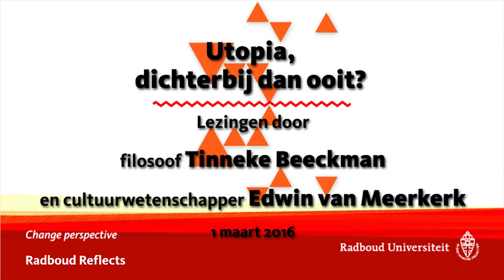Utopia, dichterbij dan ooit? Lezingen door Tinneke Beeckman en Edwin van Meerkerk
Utopia, dichterbij dan ooit? | Lezingen door filosoof Tinneke Beeckman en cultuurwetenschapper Edwin van Meerkerk
Dinsdag 1 maart 2016 | Radboud Universiteit

Precies vijfhonderd jaar geleden schreef Thomas More zijn Utopia, maar hoe utopisch waren de vergezichten die Thomas More schetste nu eigenlijk? Hij reageerde in eerste instantie op het Engeland van zijn tijd, zal cultuurwetenschapper Edwin van Meerkerk aantonen. Filosoof Tinneke Beeckman laat de luisteraar zien waarom het optekenen van een utopie belangrijk, maar tegelijkertijd risicovol is.